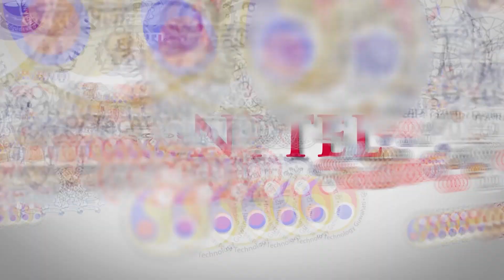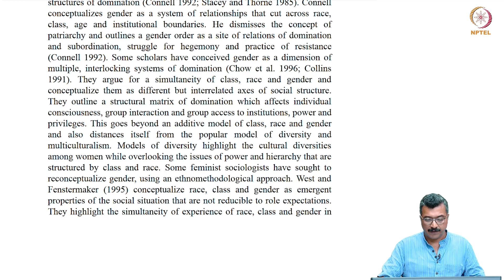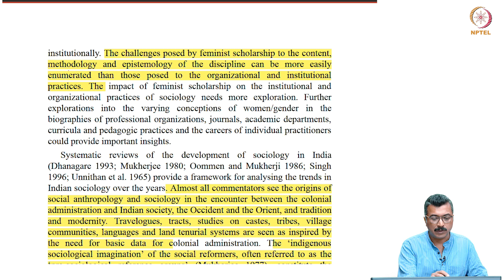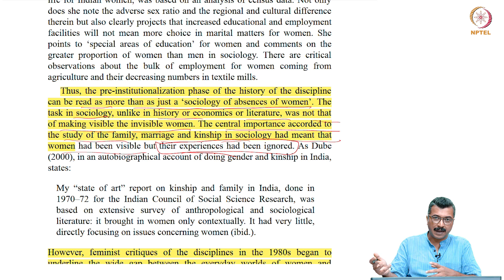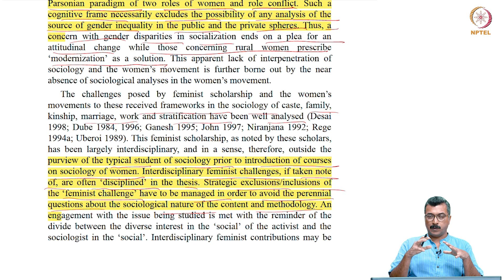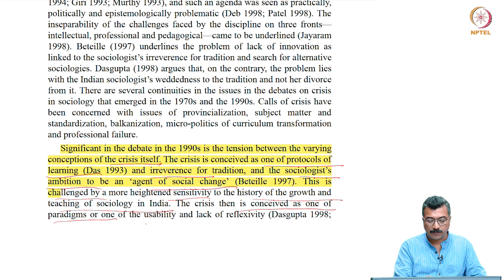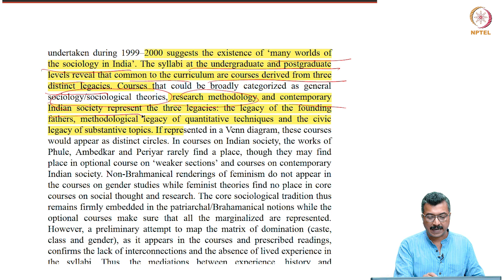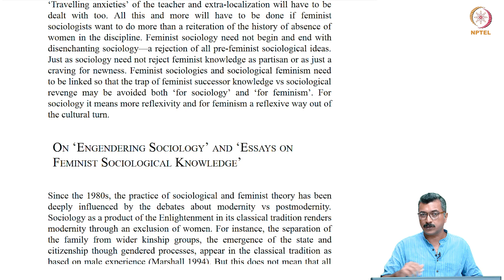#42 Feminist Perspectives & Gender Studies in India I | Part II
Welcome to 'Indian Society Sociological Perspectives' course !

This lecture continues exploring feminist perspectives and gender studies in India, focusing on Sharmila Rege's work. It discusses the influence of quantitative research methods on Indian Sociology and the limitations of such methods in understanding the experiences of marginalized groups.